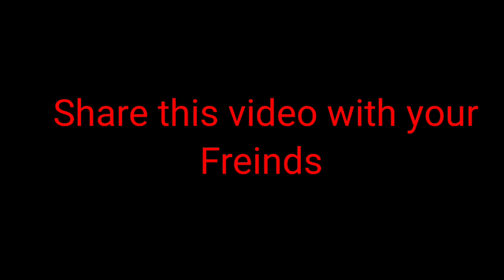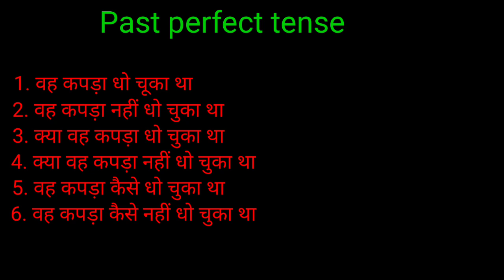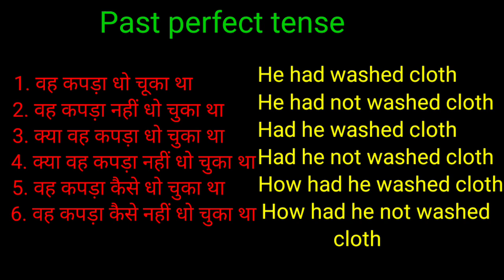Past perfect tense इतना आसान नहीं है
Join our English spoken class in just 250rs

Your quarries
Past tense
Past perfect tense
Tense
English kaise bole
Interview ki tayari kaise kare
Interview mai English kaise bole
Dear sir